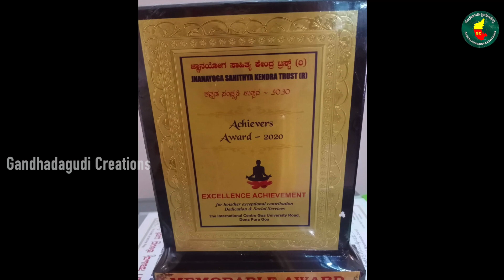ಅಪ್ಪ ಅಮ್ಮನ ಕಳೆದುಕೊಂಡಾಗ ಸ್ವಂತದವರೆ ಹೇಗೆ ಬದಲಾಗುತ್ತಾರೆ ಅಂತ ನಾನು ನೋಡಿದೀನಿ ? Premagowda Interview | Ep-06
ಪ್ರೇಮ ಗೌಡ ರವರು ತಮ್ಮ ಅಮ್ಮನನ್ನು ಕಳೆದುಕೊಂಡ ಕೆಲವೆ ದಿನಗಳಲ್ಲಿ ಅಪ್ಪನನ್ನು ಕಳೆದುಕೊಳ್ಳುತ್ತಾರೆ, ಅದರ ಆಘಾತದಿಂದ ಹೊರಗೆ ಬರಲು ಬಹಳ ಸಮಯ ಬೇಕಾಗುತ್ತದೆ ಅದರೆ ಅಷ್ಟರಲ್ಲೇ ಇನ್ನೊಂದು ಕಹಿ ಘಟನೆ ಅವರ ಬದುಕಿನಲ್ಲಿ ನಡೆದುಹೋಗುತ್ತೆ. ಆ ಘಟನೆ ಏನು ಅದಕ್ಕೆ ಕಾರಣ ಯಾರು ಎಂದು ತಿಳಿಯಲು ಈ ವೀಡಿಯೋ ನೋಡಿ !

Videography - Pavan
Anchor - Priyanka
Editor - uday Jagaluru